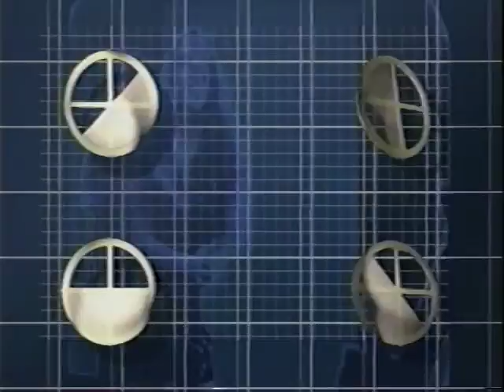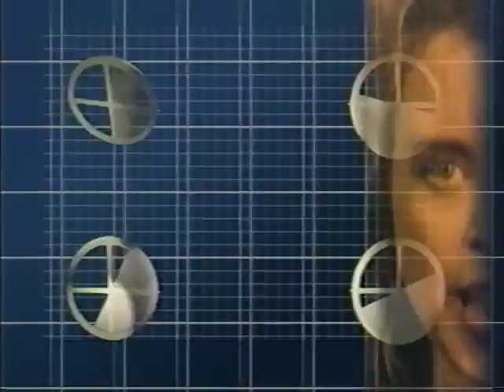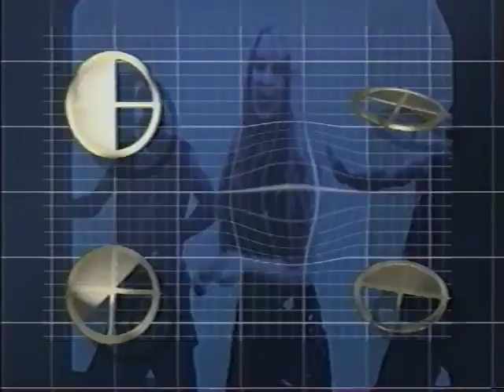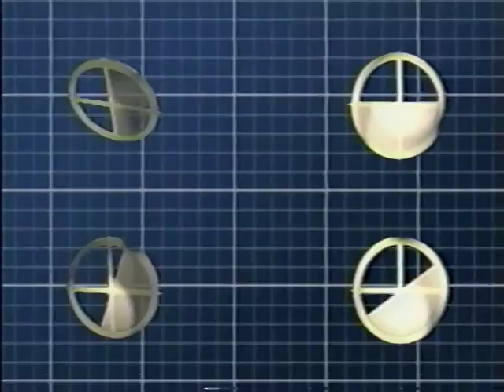Tina - Hey, Mr. DJ